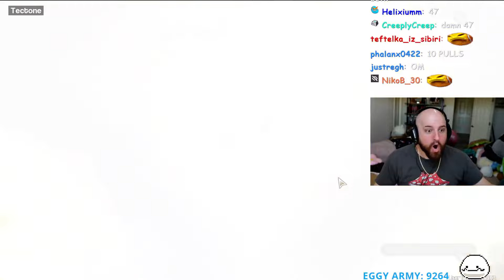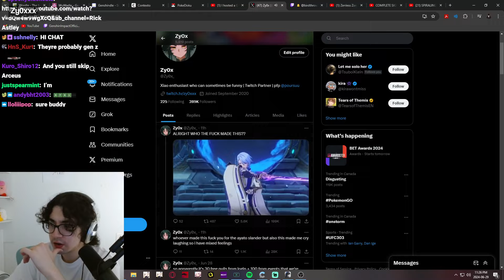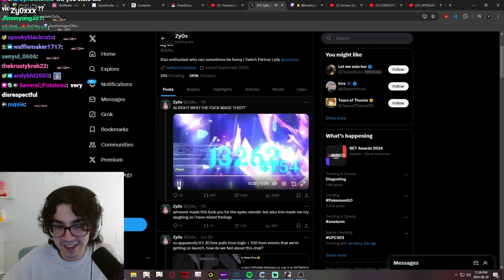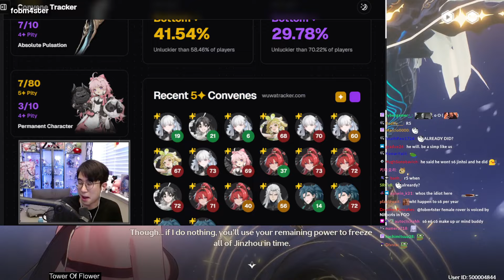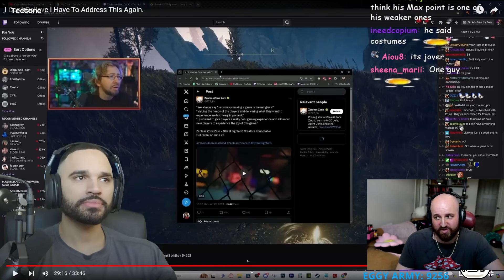Wuthering Waves BEST OF THE BEST Twitch Clips of Week 27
Credits:
- Clipped By Sydaen
- Clipped By Sydaen
- Clipped By devilofourheart
- Clipped By elecktrOde
- Clipped By roxxieee3
- Clipped By TriaNomina
- Clipped By Abraham14197
- Clipped By Rexlent90
- Clipped By Ironic_Pickle_Jar
- Clipped By Nik150
- Clipped By Nik150
- Clipped By WARPAINTandUnicorns
- Clipped By duncheon
- Clipped By nallyvtuber01
- Clipped By keyorachan
- Clipped By Amaora
- Clipped By Eggynoggu
- Clipped By ForYouToEnvy
- Clipped By roxxieee3
- Clipped By Astralis816
- Clipped By silvyspark
- Clipped By xYopple
- Clipped By laufielol
- Clipped By Touch_Me_07
- Clipped By nexuhss
- Clipped By spacey_MC

Chapters
00:00 And not ten minutes after pulling Lingyang on Jinhsi banner comes...
00:60 The truth about Changli's hair
01:44 Jinhsi build
02:15 Changli's "dodge"
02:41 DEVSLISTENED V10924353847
03:28 KEKW
03:54 S6 Jihnsi
04:48 Chat downbad for Xinyi
05:23 That smirk
05:37 S0 Encore solo clear! - Crownless Difficulty 6
06:37 Goodbye Chixia, Hello Mortefi
07:37 Jinshi Build
08:29 Lac Mad
08:47 Uptoclose
09:04 SHE'S HERE ABOBA
09:33 REXLENT LOOL
10:01 Jebaited
10:42 KAMISATO ART
11:08 War
11:24 Strimmer luck
11:52 THEY KILLED SCOTT THE WOZ
12:27 🔴UL57🔴CODE GIVEAWAY, INSANE JINHSI BUILD! WOW! !wuwa !yinlin
12:55 Who am i then? (1.1 spoilers)
13:28 Pass for pokke
14:10 Tectone's Self Report lul
14:25 She sounds like Robin